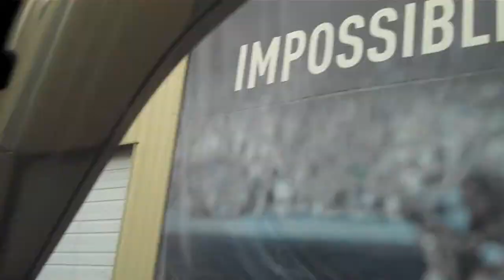Red Vs Blue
A little game we have at RGA Jasons blue and I'm Red